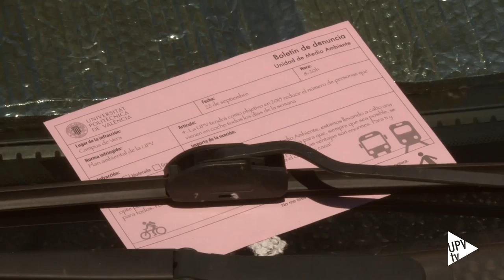Noticias @UPVTV: Celebracion del Día sin Coches DíaSinCoches en la @UPV [22-09-2015]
Gracias.

Es la palabra que ha sobrevolado hoy el campus de Vera de la Universitat Politècnica de Valencia. Gracias a esas casi 1000 personas que se han comprometido con el “Desafío Verde”. Ha sido el reto planteado para optar por un medio de trasporte sostenible. Es la iniciativa con la que la UPV se ha sumado a esta semana de la Movilidad Sostenible que se ha cerrado con el Día Europeo sin coches.

Como agradecimiento se han entregado 2000 globos a quienes han venido andando, en bici o en trasporte público, y se han puesto multas simuladas a quienes han usado el coche.
Desde el 2009, la UPV tiene en marcha el Plan Estratégico de Movilidad Sostenible. Hasta el momento, entre la comunidad universitaria se ha conseguido la reducción del transporte a motor en un 16%, mientras que el uso del transporte público se ha incrementado un 2% y el de la bicicleta un 11%.

Ahora solo queda que el Desafío Verde haya ayudado a cambiar nuestros hábitos de transporte y el Día sin coches sea más de uno al año.